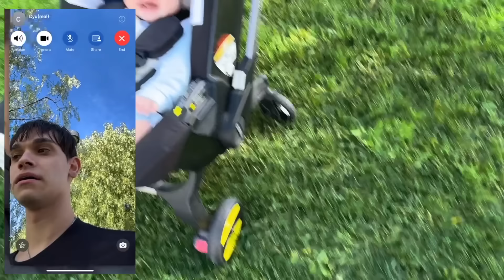HELP! My Dog ATTACKED His Baby..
WE GOT CYRUS GOOD

HELP! My Dog BIT Him!